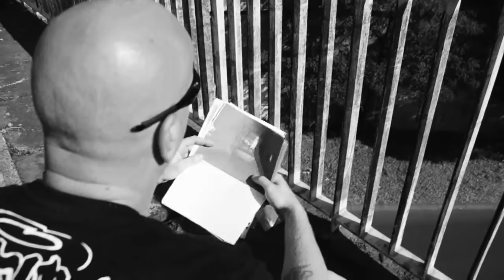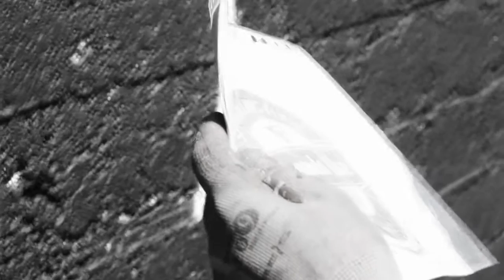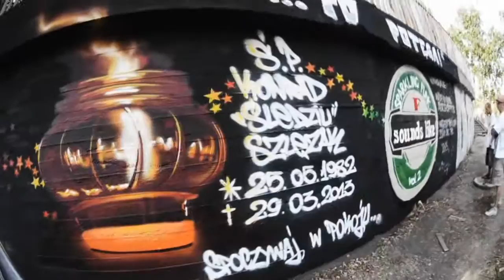Śledziu Tribute vol2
Film przedstawiający powstanie murala dla tragicznie zmarłego Śledzia - jednego z założycieli MADEbyMIND, najlepszego przyjaciela, ukochanego syna, narzeczonego i niepowtarzalnego kumpla dla wielu ludzi...
Nie zapomnimy o Tobie nigdy.

produkcja - MADEbyMIND
montaż - MADEbyMIND
muzyka - Daft Punk - Disc Wars

independents about independents for independents...